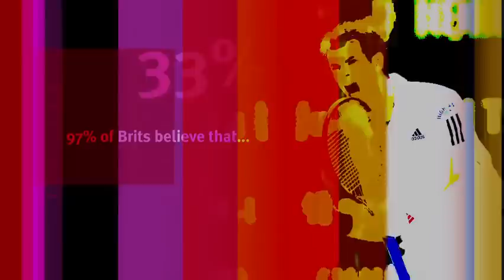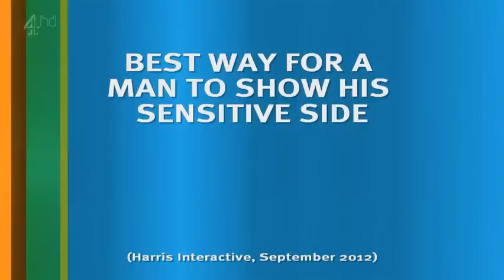8 out of 10 cats s14e03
Guests: Micky Flanagan, Stephen Mangan, Natalie Cassidy & Humphrey Ker
Team Captains: Sean Lock & Jon Richardson
Host: Jimmy Carr
Aired: 22nd of October 2012